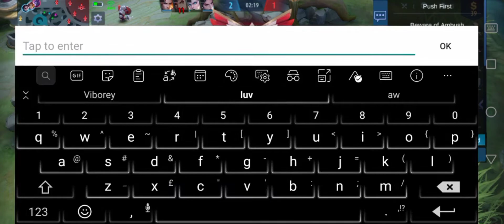Target lock all mm | MLBB - Ako MM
Enjoy po kayo sa king content hehehe

DONT CLECK THIS LINK!!!

Ako mm
Target lock all mm
Target lock all mm mlbb
how to maniac in mobile legends
granger build
granger best build 2021
granger gameplay
granger best build
granger best build and emblem 2021
granger montage
granger montage 3
granger montage 2021
granger savage
granger savage moments
granger savage build 2021
granger one shot build
granger one shot build 2021
build granger one shot one kill